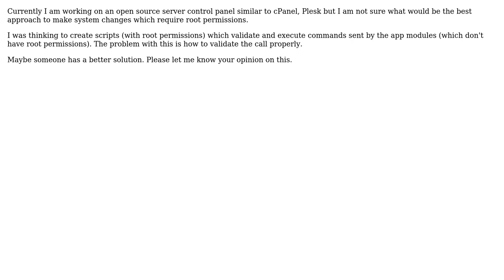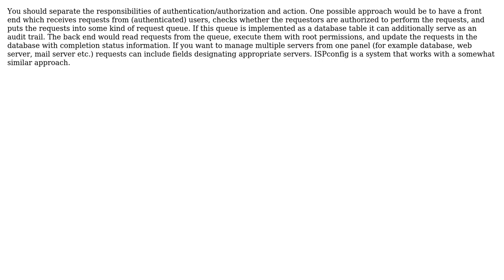Software Engineering: Architecture for a secure server control panel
With thanks & praise to God, and with thanks to the many people who have made this project possible! | Content (except music & images) licensed under CC BY-SA | Music | Images & others | With thanks to user Hans-Martin Mosner user EmilCataranciuc and the Stack Exchange Network Trademarks are property of their respective owners. You are responsible for your own actions.